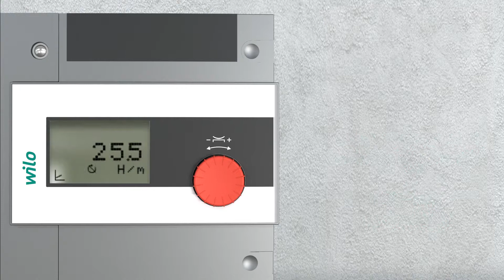Wilo-Stratos GIGA (NL)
Elektronische hoogrendement inline pomp met EC-motor.
Transport van verwarmingswater (volgens VDI 2035), koelwater en water-glycolmengsels zonder abrasieve stoffen in verwarmings-, koudwater- en koelwatersystemen.